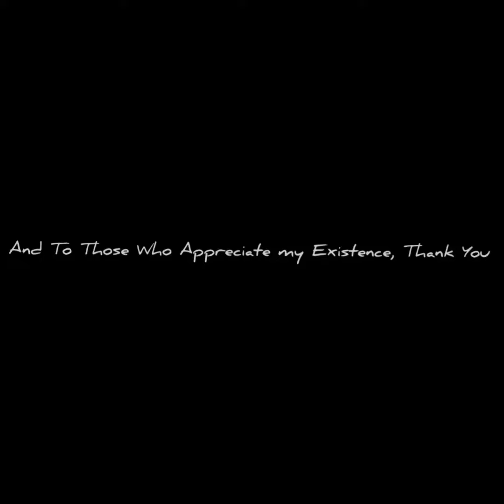Space Boi ROFL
"Beats I Live Through"

A BeatTape by Ramone Pierre McGilvery

And To Those who Appreciate my Existence, Thank You

Listen to Beats I Live Through, an album by LovePierre on SoundCloud

Released: 10.5.20